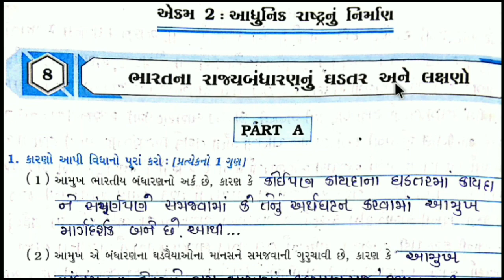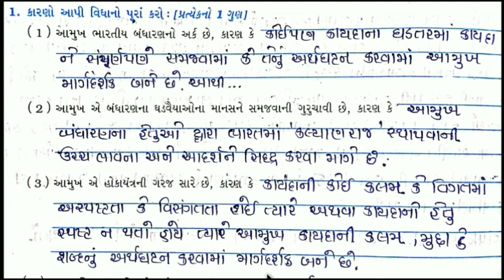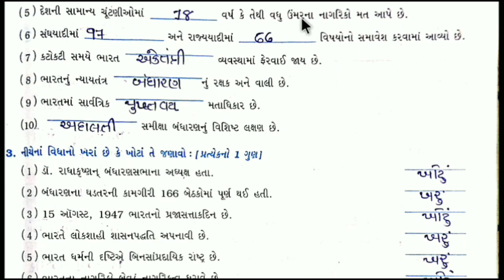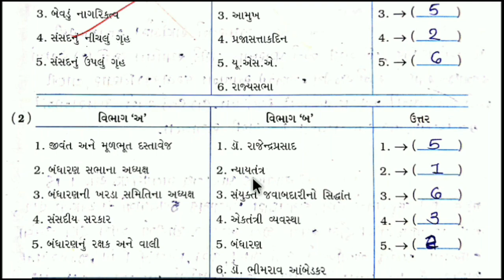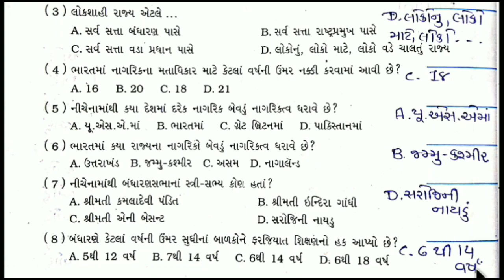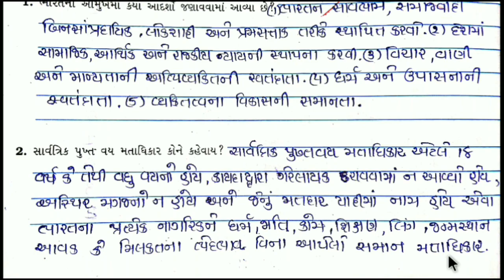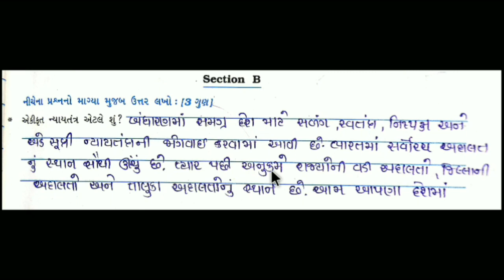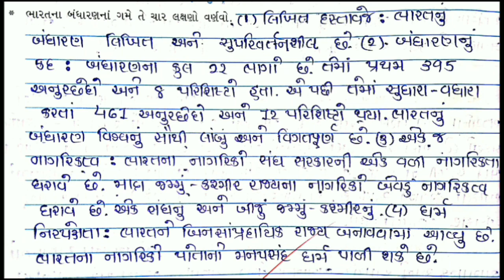Std 9 samajik vignan ch 8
all queastions answers
important for student

keep watching
keep learning